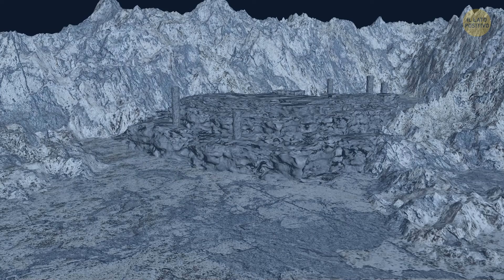Questa piramide è più vecchia della nostra civiltà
Gli archeologi hanno appena fatto un ritrovamento sbalorditivo: una piramide vecchia di ben 27.000 anni! Riuscite a crederci? È antica oltre l'antico! Questa scoperta sta seriamente sconvolgendo tutto ciò che pensavamo di sapere sulle prime civiltà umane. Immaginate quali segreti tenga questa piramide - 27.000 anni di storia che aspettano solo di essere portati alla luce. È come entrare in una macchina del tempo e viaggiare indietro fino a un intero nuovo capitolo dell'esistenza umana. Allacciate le cinture, gente, perché questa scoperta sta per riscrivere i libri di testo sulle antiche civiltà!